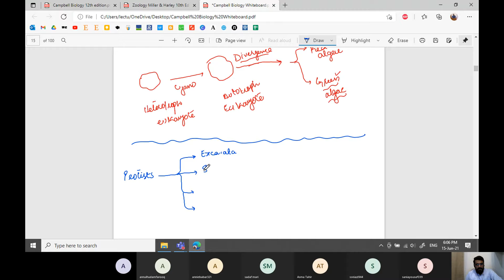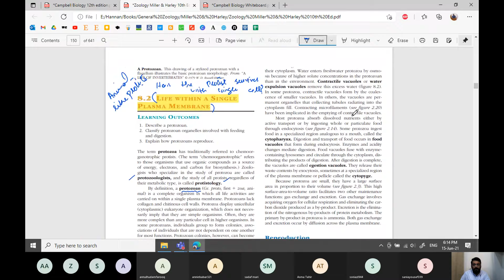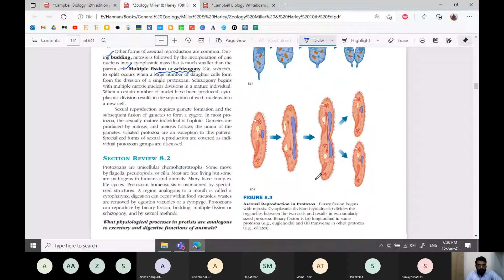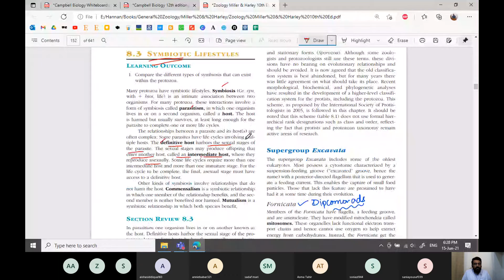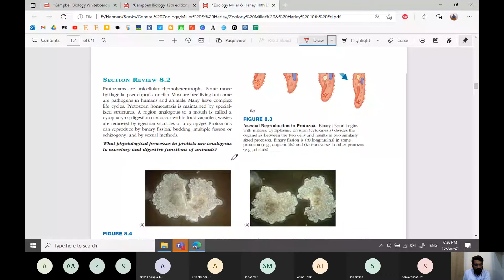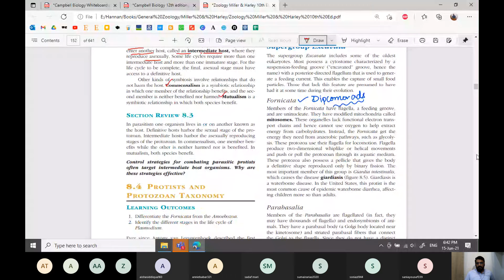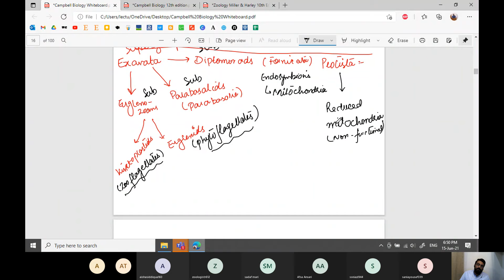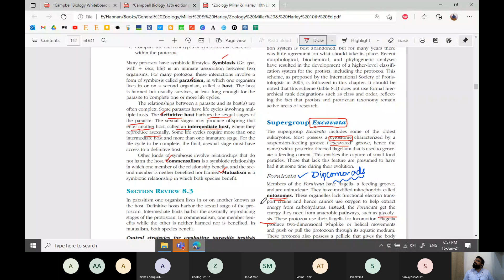Lecture No. 91 Chapter 28: Characters of Protozoa, Characters of Supergroup Excavata